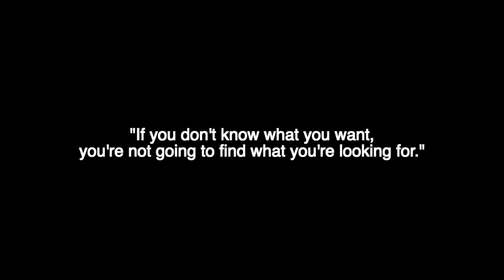BEHIND THE SCENES || What makes an Inspired By Sports Athlete || Why do we run? Part 1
Marilyn Okoro, Olympic Bronze Medallist, asked why the athletes at Inspired By Sports do what they do, why they run.